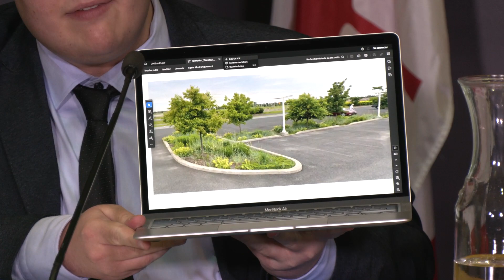Séance du conseil de ville - Paspébiac 11 mars 2024